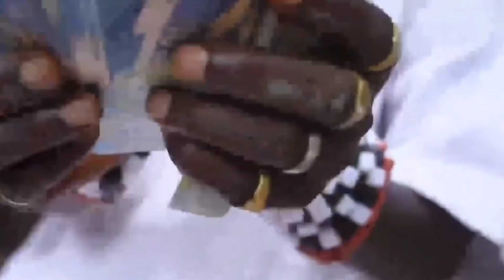LALAKE, DINAAN SA PANGGAGAMOT ANG PANGTUTURUK SA MGA BABAE.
Lalaking nanggagamot nagkaroon ng 12 mga Asawa pero walong Babae pa ang kulang para makakota

@Kaalaman  @ASK TEACHER POPONG  @ClarkTV  @Jp Amazing Stories  @Usapang Bilyar TV  @Luzon PH  @Raffy Tulfo in Action  @Ivana Alawi @Cong TV